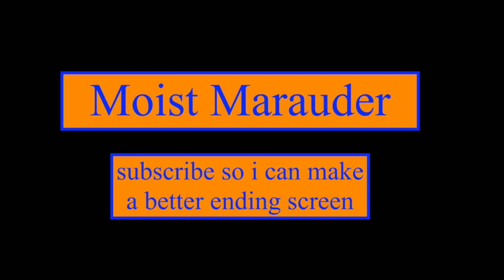Hal's Most Walter White Moments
Moments from the tv show malcolm in the middle that i think humorously resemble moments from breaking bad. I live in abject terror every day. your subscriptions help quell the entities